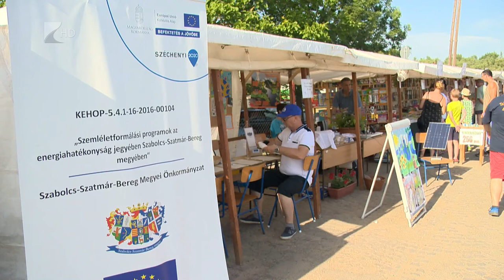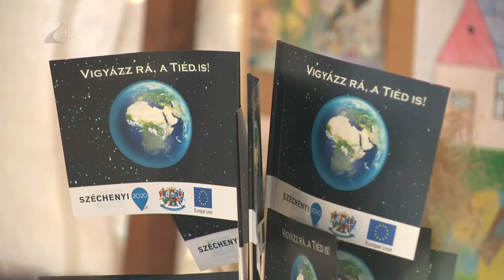Szemléletformálás Vásárosnaményban - Kölcsey Tv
Több mint 4 milió forintos KEHOP-os program is várta azt a közel 5 ezer embert, aki részt vett az idei Zoárd-napi Sokadalom rendezvényein.
Vásárosnamény ugyanis konzorciumi partnere a Szabolcs-Szatmár-Bereg Megyei Önkormányzat projektjének. A szemléletformálási program célja,   hogy a legkisebbektől az idősekig mindenkinek megmutassák a megújuló energiaforrások működését és az energiahatékonyság különböző formáit.